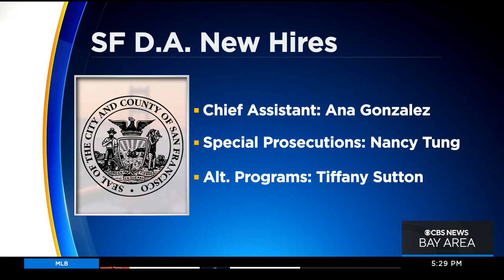Interim San Francisco DA names new management team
On Friday, recently appointed San Francisco District Attorney Brooke Jenkins announced new members of her management team. Anne Makovec reports. (7-15-22)